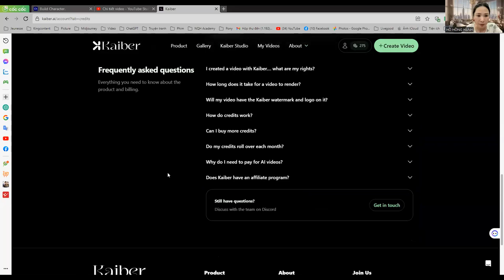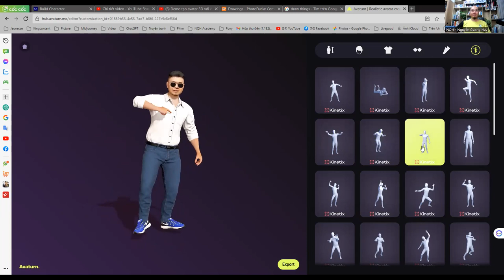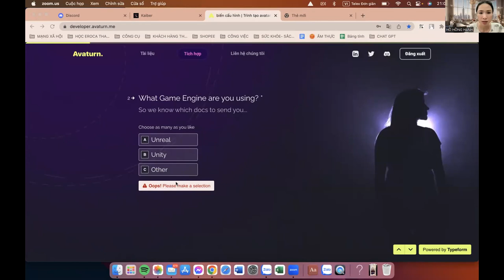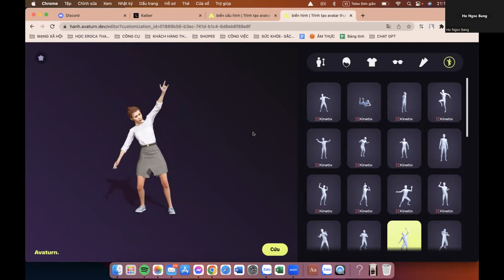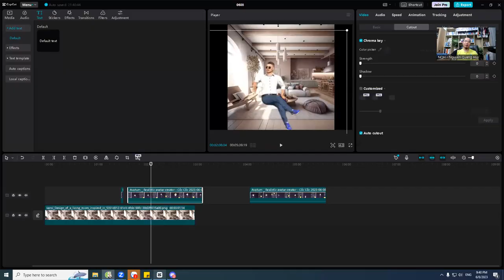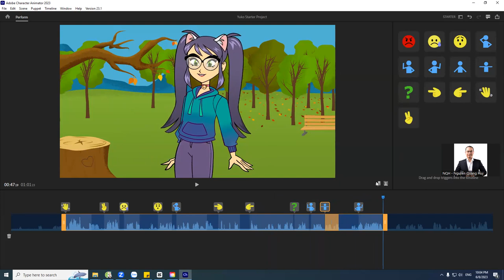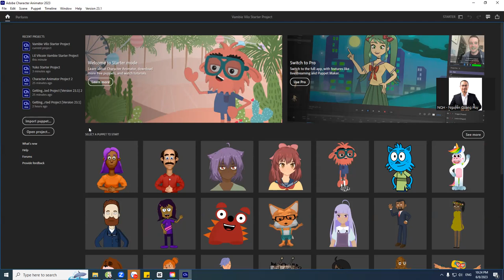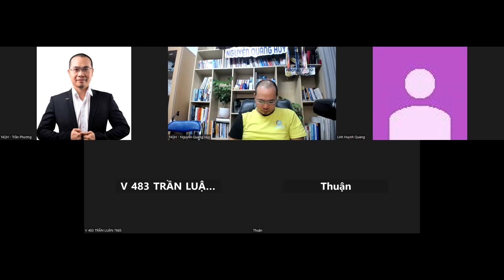K2.B2 Làm video AI - Nguyễn Quang Huy 8.6.2023